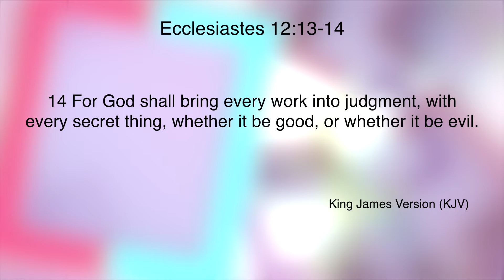MEGA BITES - "Fear God And Keep His Commandments"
Bishop Eric K. Clark preaches on "Fear God and keep his commandments"